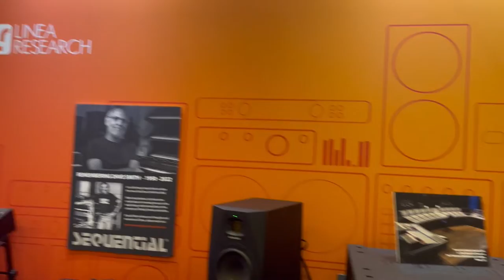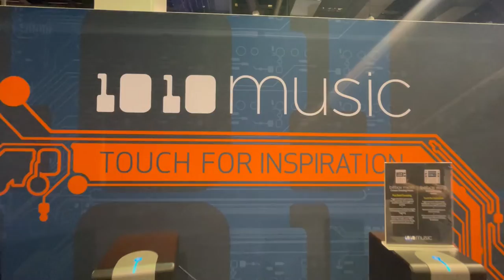GREAT REASONS to attend NAMM SHOW 2022